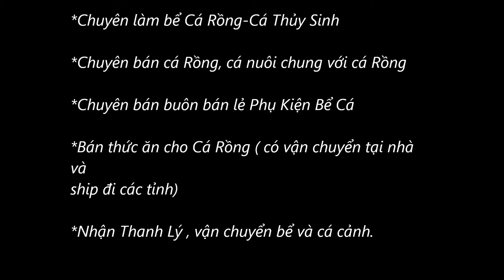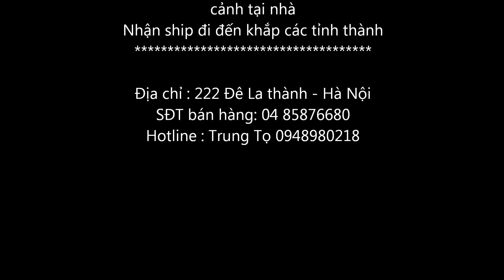Cá Rồng Trung Tọ Double Red 02 082013